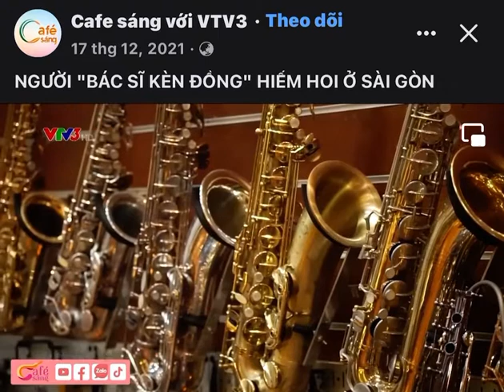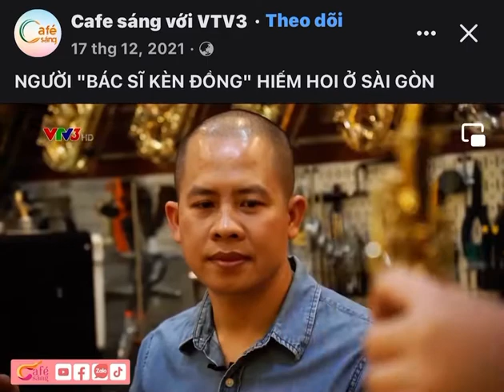Nguyễn Khang Saxophone VTV3 - Sửa kèn saxophone- 0979598899